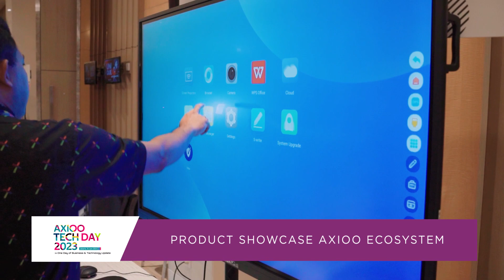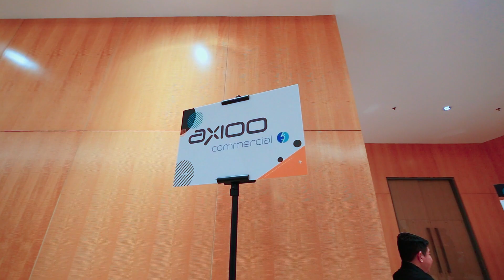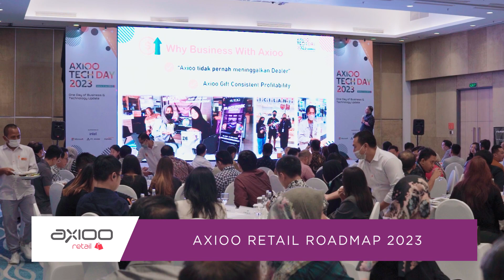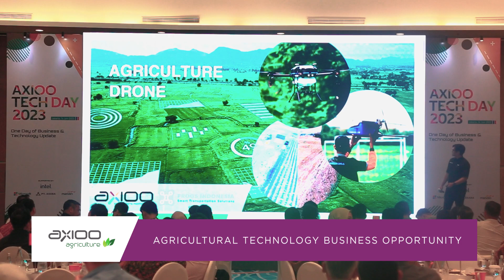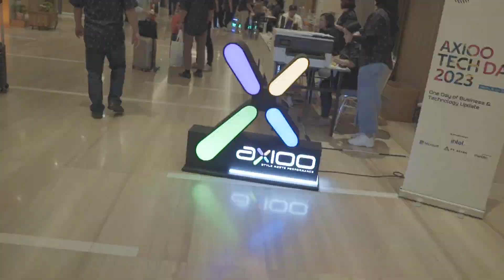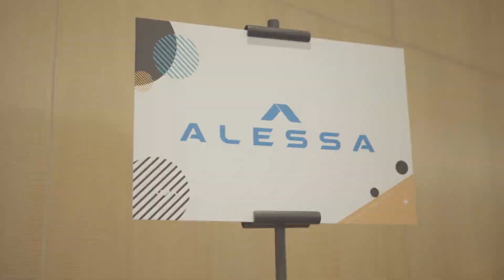Axioo Tech Day One Day Business & Technology Update 16 Juni 2023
Acara yang diselenggarakan sebagai platform untuk membangun hubungan dengan para mitra bisnis Axioo di seluruh Indonesia. Pada acara ini kami menawarkan peluang untuk berbagi wawasan industri, tren pasar, dan pengetahuan produk. Transfer informasi ini bertujuan meningkatkan pemahaman para mitra bisnis terkait produk-produk kami.

Pada acara ini, kami juga memberikan kesempatan kepada para mitra untuk memberikan feedback dan pengalaman mereka guna pengembangan produk Axioo ke depan.
Terimakasih kami ucapkan kepada para tamu undangan yang telah hadir dan menjadi bagian dalam acara “Axioo Tech Day”. Kami berharap pengalaman yang kami sajikan dapat memberikan inspirasi dan pengetahuan berharga.